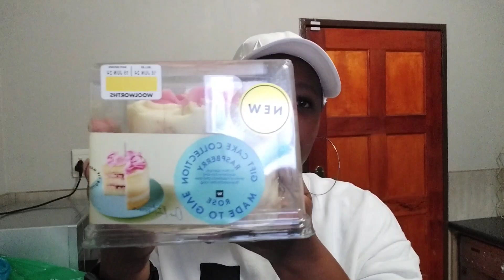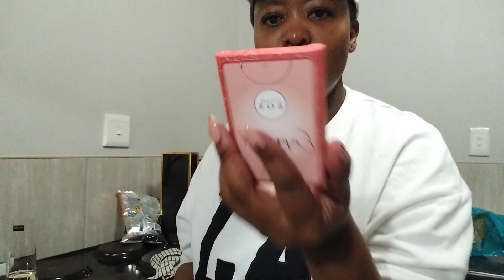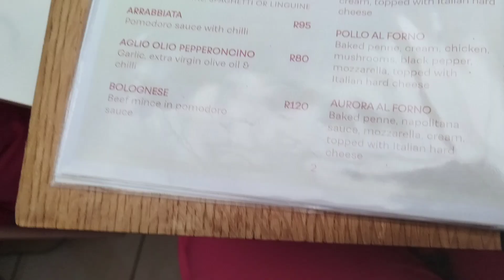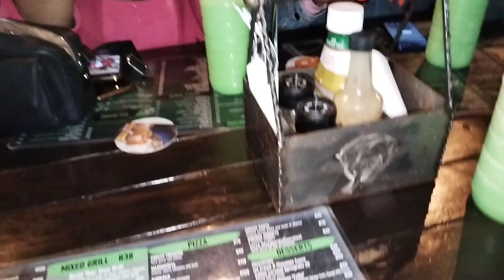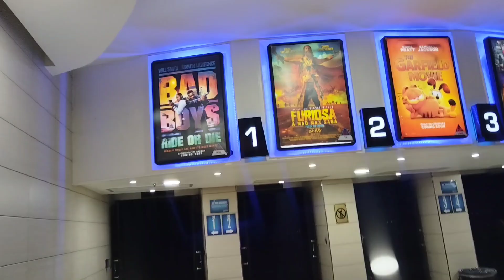BIRTHDAY VLOG|| 30 something diaries|| South African Youtuber